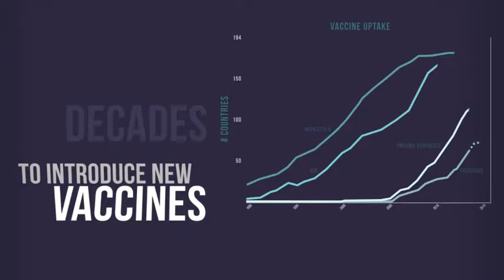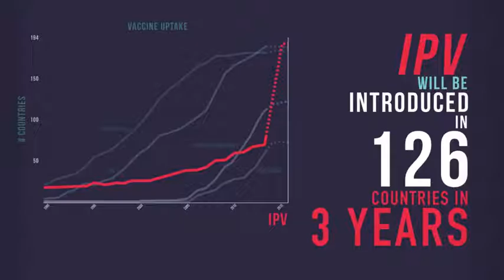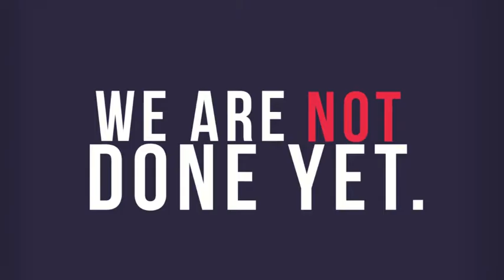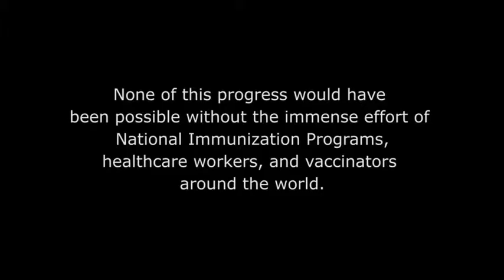Polio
This is an informational video about polio, done for a high school Human Anatomy and Physiology class.